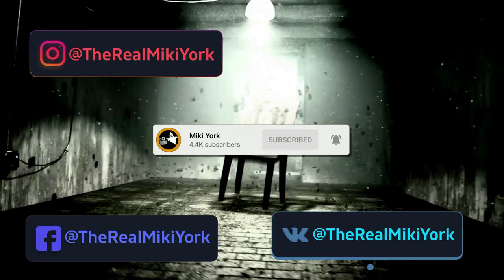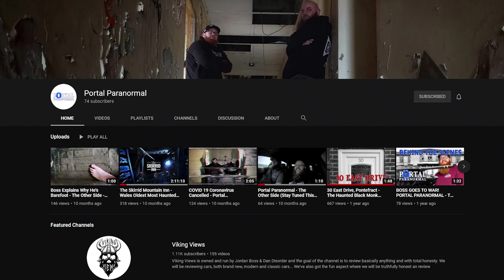UK Paranormal Project - Favourite Haunted Location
In this video we have some of the best Paranormal Investigators in the UK, coming together to speak about their favourite Paranormal Location.
I enjoyed talking to these amazing people and getting their views on this subject.
This is the 2nd part of the paranormal project.